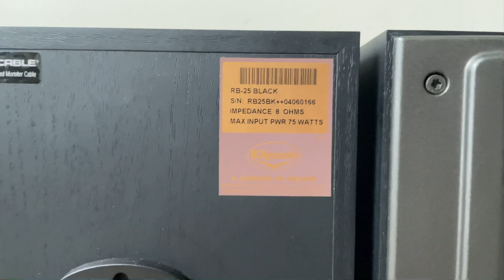Klipsch RB-25 Reference Series Home 2 Way Bookshelf Speakers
Klipsch model RB25 Reference Series Home 2 Way Bookshelf Speaker System

Specs:
BANDWIDTH 49Hz-20kHz ± 3dB
SENSITIVITY 94dB @ 2.83 volts/1 meter
NOMINAL IMPEDANCE 8 ohms compatible
CROSSOVER FREQUENCY 2670Hz
POWER HANDLING 75 watts (300 watts peak)
ENCLOSURE TYPE Bass-reflex via front-firing port
DRIVE COMPONENTS
1'' (2.5cm) magnetically shielded, titanium dome compression driver with an integral 5'' (12.7cm) square 90 ̊x60 ̊ Tractrix horn
6.5'' (16.5cm) magnetically shielded, Cerametallic cone woofer
WEIGHT 14 lbs. (6.4kg)
HEIGHT 14.8" (37.6cm)
WIDTH 7.5" (19.1cm)
DEPTH 9.8" (24.9cm)